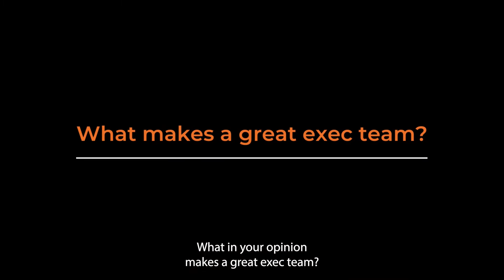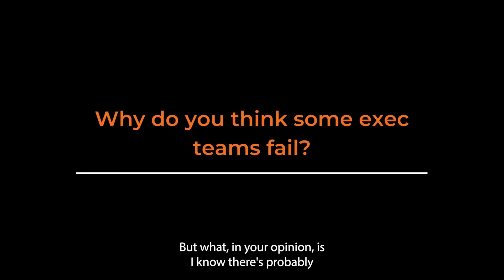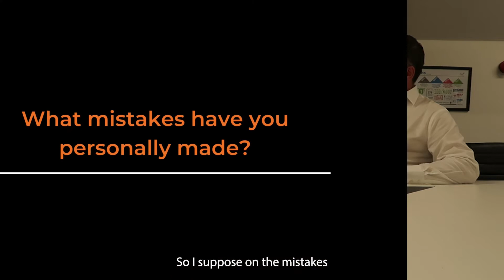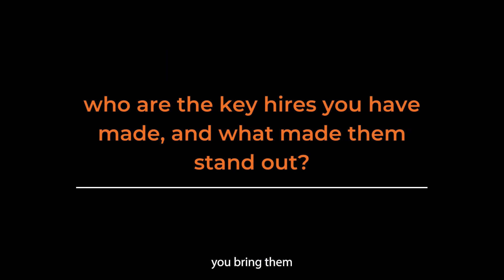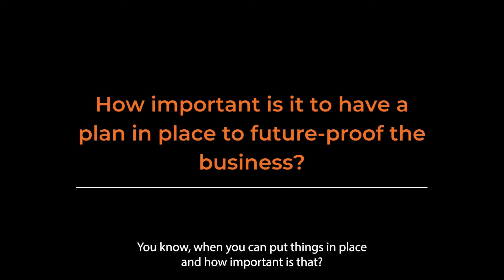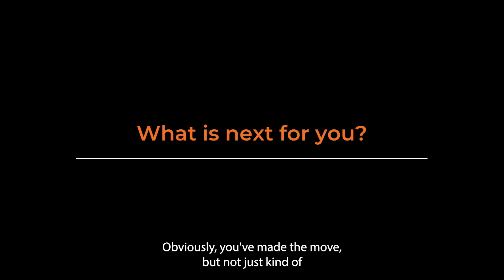Four Executive | Q&A with Neil Evans, MD at Veka UK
Neil Whitaker, Head of Four Executive catches up with Neil Evans, MD at Veka to understand what makes a great exec team.